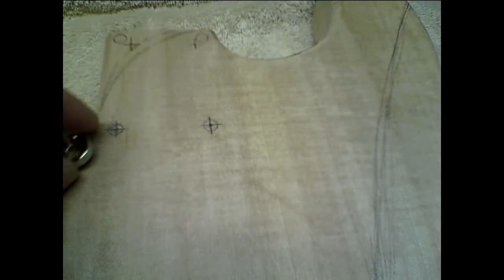The Great Guthrie Govan Knockoff Experiment #3: Contour & Jack Routing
Doing all the things that makes the Guthrie, well, at least, APPEAR like a Guthrie